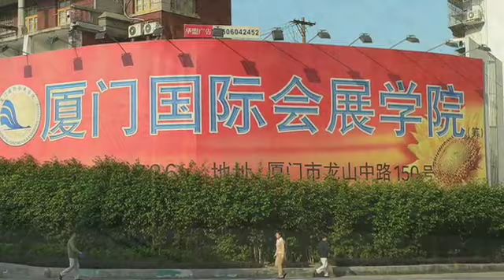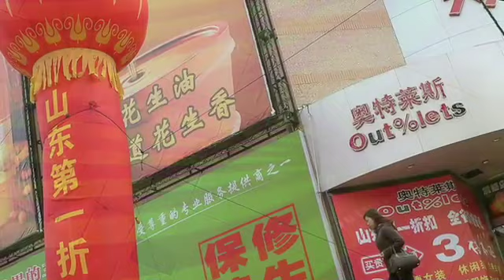Chinese Impressions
Impressions from a recent trip to China.